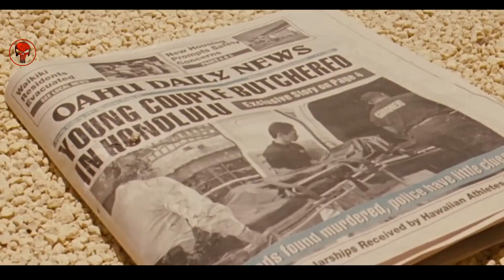The Perfact Gatway (2009) Latest Mystery-Adventure Film Explained in Hindi/Urdu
The Perfact Gatway (2009) Latest Hollywood Mystery Thriller Movie Explained in Hindi

Plot: A newly-wed couple, Cliff and Cydney, travels to Hawaii for their honeymoon. Their trip takes a terrifying turn when they learn that tourists are getting killed on the island by psychopaths.